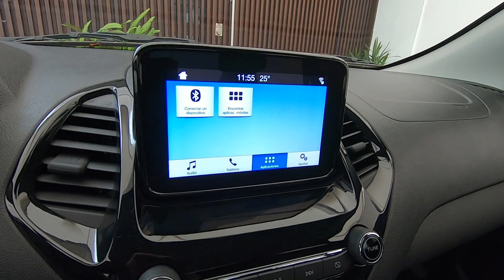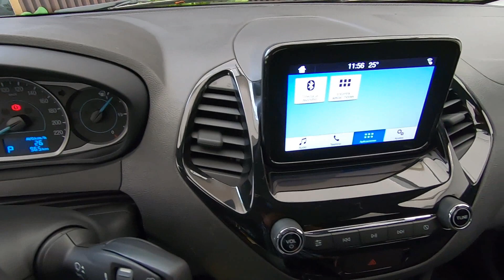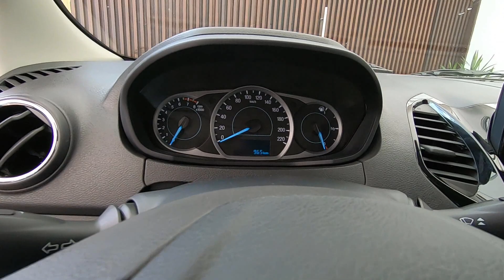Ford Figo 2019 Espectacular evolución